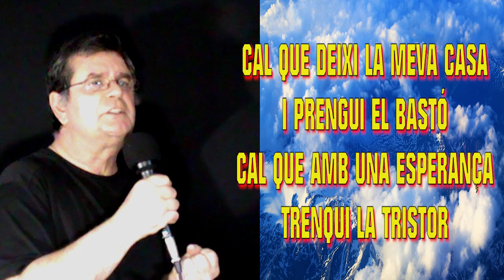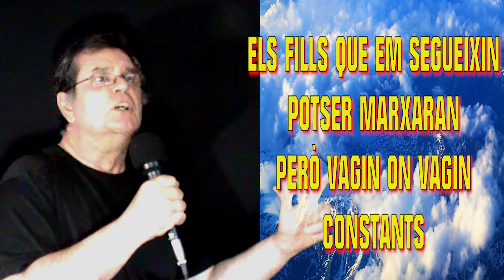ARRELS - dels Esquirols - versió de la música i veu per Jordi Bello Pla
LS -  dels Esquirols - versió de la música i veu per Jordi Bello Pla
ARRELS, dels Esquirols en el disc FENT CAMÍ 1975
Els Esquirols fou un grup de música folk català nascut al poble de l'Esquirol, al cor del Collsacabra (Osona), a partir de1969, i desaparegut l'any 1986